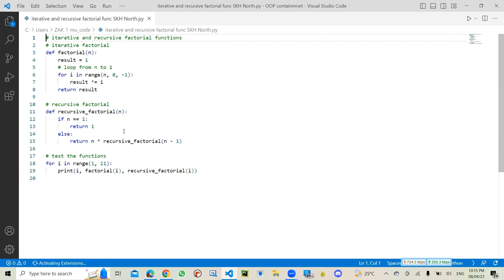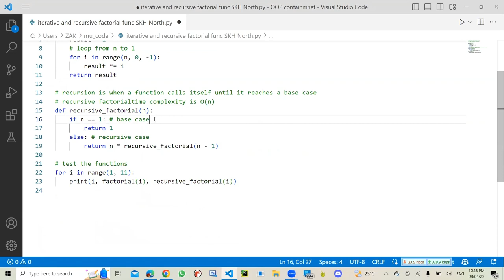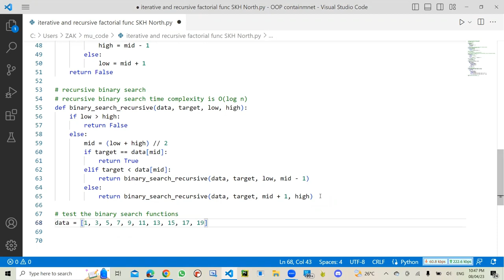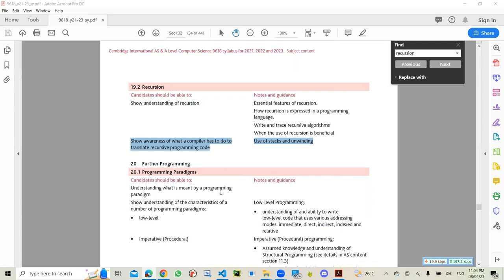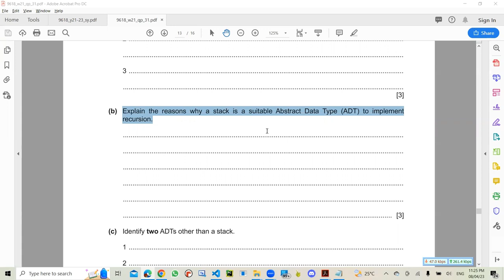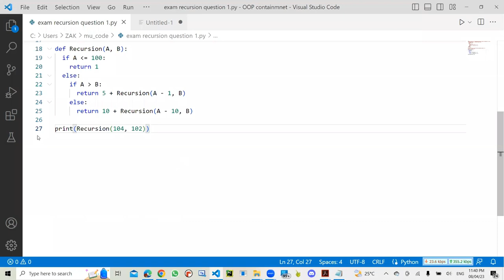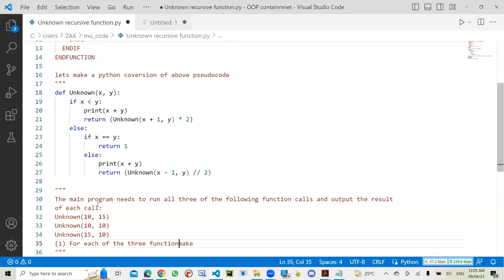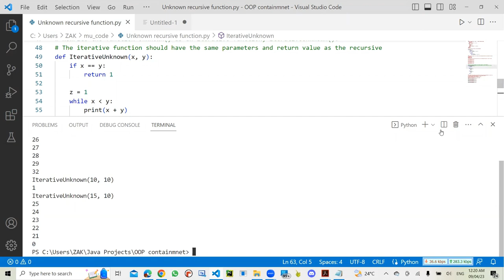Recursion | A Level | By ZAK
19.2 Recursion:
Show understanding of recursion
- Essential features of recursion.
- How recursion is expressed in a programming language.
- Write and trace recursive algorithms
- When the use of recursion is beneficial

Show awareness of what a compiler has to do to
- translate recursive programming code
- Use of stacks and unwinding.

INTRODUCTION:
Zafar Ali Khan "ZAK" is an A and O level Computer Science Pakistani educator, entrepreneur, and former programmer. He supports a free online education platform to impart O and A level resources. His resources include notes, video lectures, online discussion groups, and a full website.